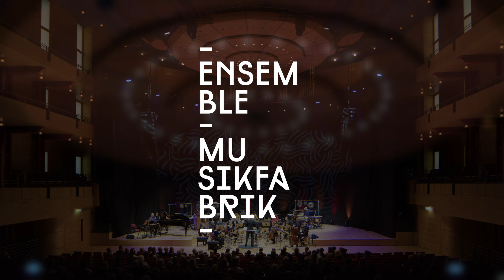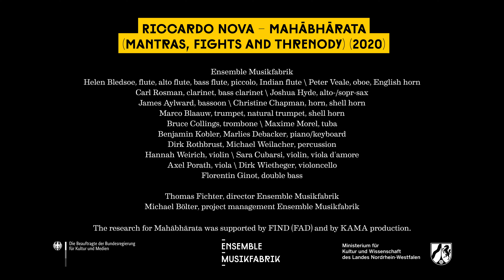Riccardo Nova – Mahābhārata (Mantras, Fights and Threnody)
Riccardo Nova – Mahābhārata (Mantras, Fights and Threnody) (2019-21)
for Carnatic musicians, ensemble and electronics
Commissioned by Philharmonie Essen

Varijashree Venugopal, voice and Indian flute
BC Manjunath, mridangam
Guru Prasanna, canjira
Ensemble Musikfabrik
Peter Rundel, conductor
Paul Jeukendrup, sound director

Jan Böyng, editing
Riccardo Nova, audio editing
Julius Gass, recording producer

recorded live at NOW! Festival/Philharmonie Essen in Oct 2022

Ensemble Musikfabrik
Helen Bledsoe, flute, alto flute, bass flute, piccolo, Indian flute
Peter Veale, oboe, English horn
Carl Rosman, clarinet, bass clarinet
Joshua Hyde, alto-/sopr-sax
James Aylward, bassoon
Christine Chapman, horn, shell horn
Marco Blaauw, trumpet, natural trumpet, shell horn
Bruce Collings, trombone
Maxime Morel, tuba
Benjamin Kobler, Marlies Debacker, piano/keyboard
Dirk Rothbrust, Michael Weilacher, percussion
Hannah Weirich, violin
Sara Cubarsi, violin, viola d'amore
Axel Porath, viola
Dirk Wietheger, violoncello
Florentin Ginot, double bass

Thomas Fichter, director Ensemble Musikfabrik

Michael Bölter, project management Ensemble Musikfabrik

The research for Mahābhārata was supported by FIND (FAD) and by KAMA production.